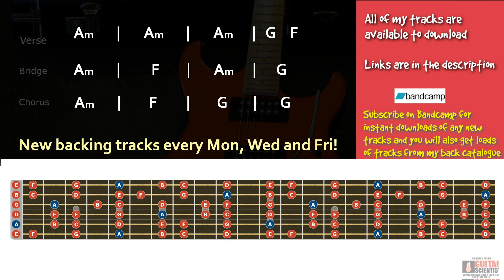Cool Atmospheric Melodic Rock Backing Track in A Minor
Chords
verse
Am       |    Am      |    Am     |  G  F
bridge
Am       |     F      |    Am     |  G
chorus
Am       |     F      |     G     |  G

Gear -

Addictive keys
Lounge Lizard
Blackstar HT-5C
Laney RB2
amped bass
bias fx

Recording Guitars -

Faith FVHG
Takamine GN20
Ibanez Talman

Links -